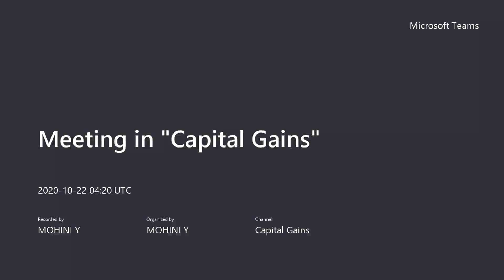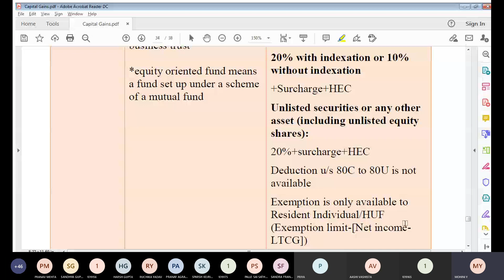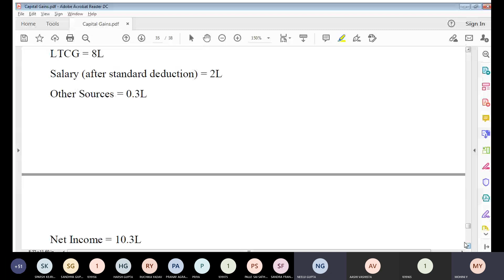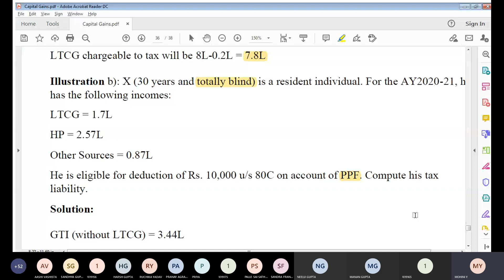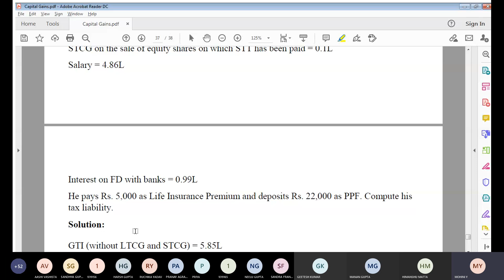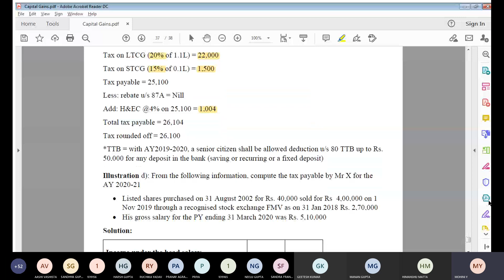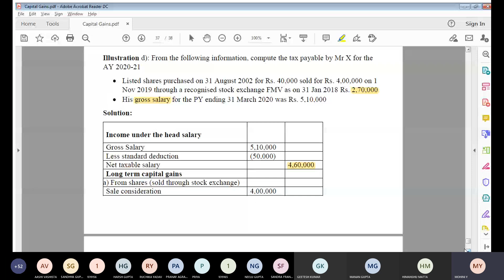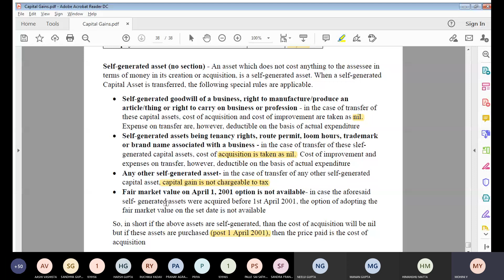Capital Gain (live) - Lecture 10